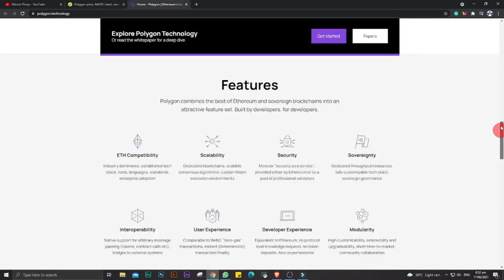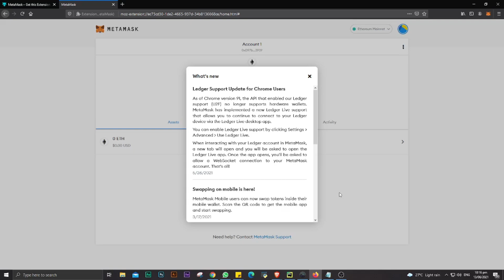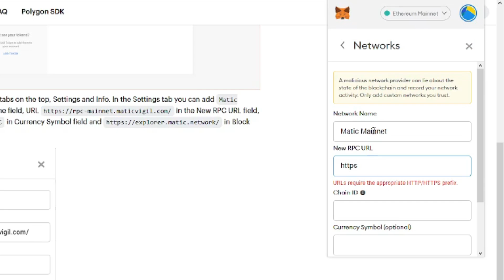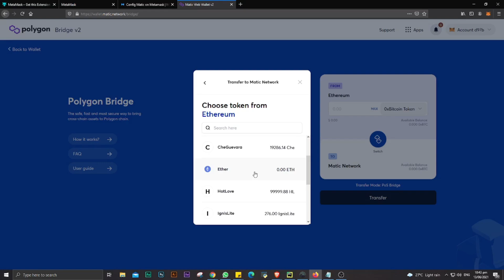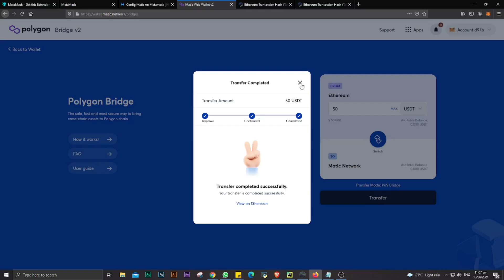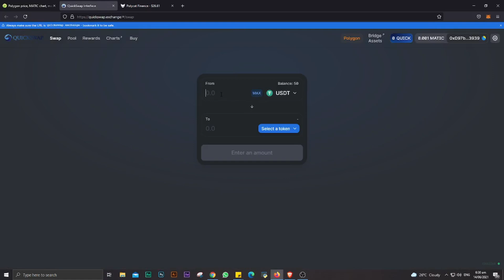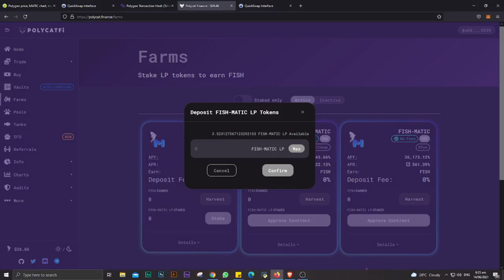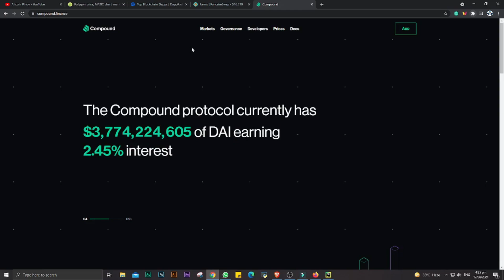Yield Farming Step By Step Tutorial Sa POLYGON | CRAZY YIELDS!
In this video, you will learn how to farm and earn massive yields on Polygon.

Intro: 0:00
How to set up Matic network on Metamask: 3:24

🎵Background music🎵
🎧Rock background music No copyright.

👌BTC: 1QHpeQKNFxR4z6EohgZbayXxhMwfD75uFE

👌BNB(BEP2): bnb1zqmsl06t7zmfwkrel7fjqqege37sn9vacp7ral

👌XRP: r4Wp8ahXXfEBJEtYCgA29uDRGpgENehqxZ

Nothing herein shall be construed to be financial legal or tax advice. The content of this video is solely the opinions of the speaker who is not a licensed financial advisor or registered investment advisor. Trading Forex, cryptocurrencies. Altcoinpinoy does not guarantee any particular outcome.